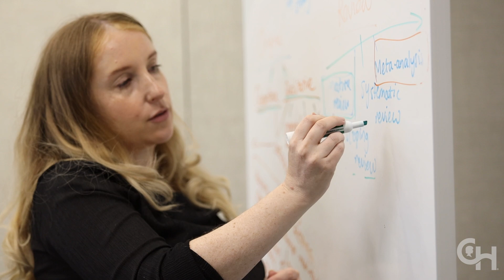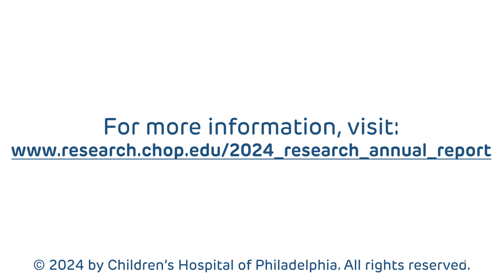2024 Research Annual Report: Did You Know?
Join Executive Vice President and Chief Scientific Officer Susan Furth, MD, PhD, and several of the investigators who are working to solve the most challenging problems in children’s health in this video that highlights some of our latest amazing achievements in creating life-changing solutions for children. For optimal viewing, please use the latest version of Safari, Firefox, or Chrome.